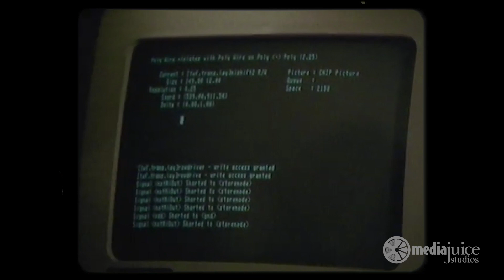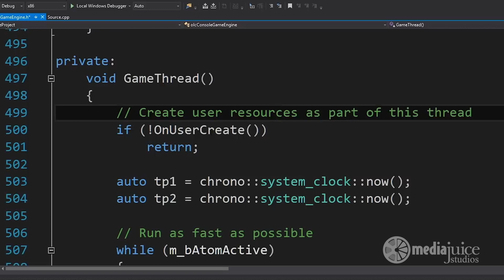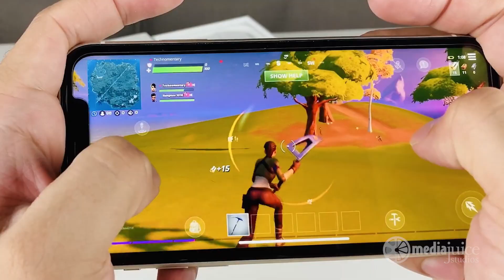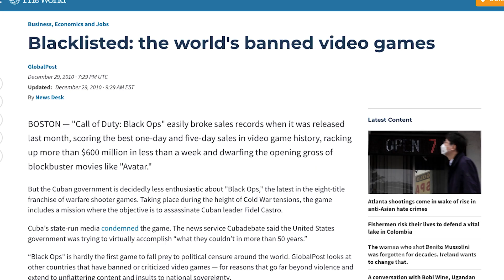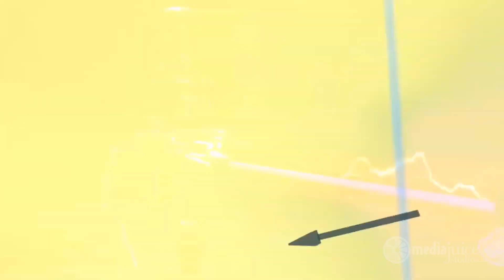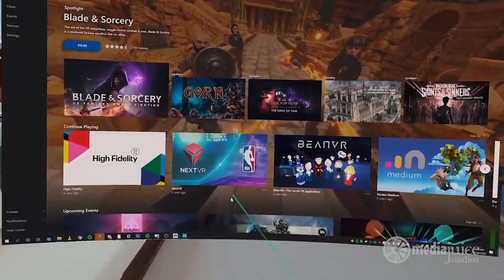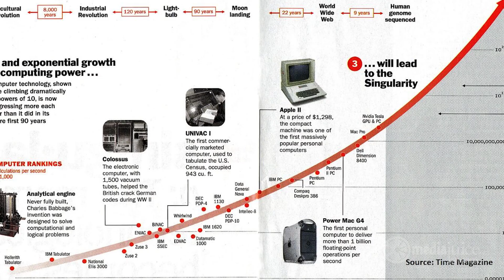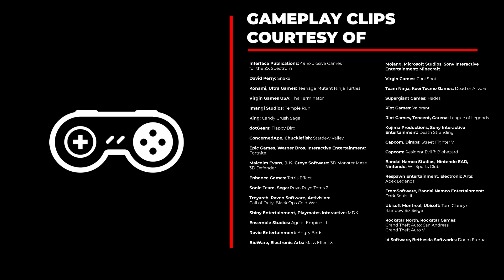On Gaming | Episode 27 (David Perry with Matt Walsh)